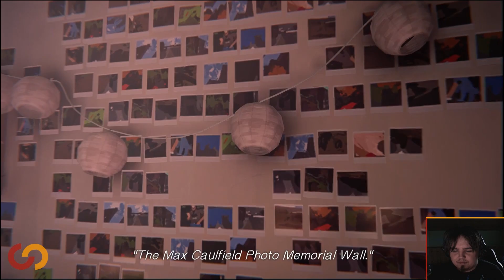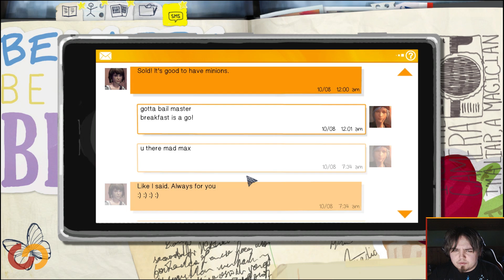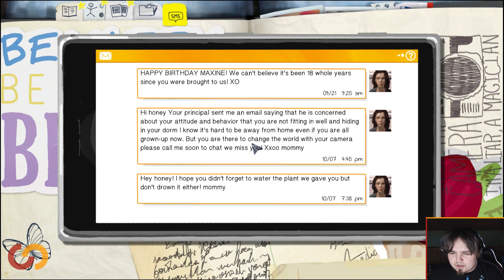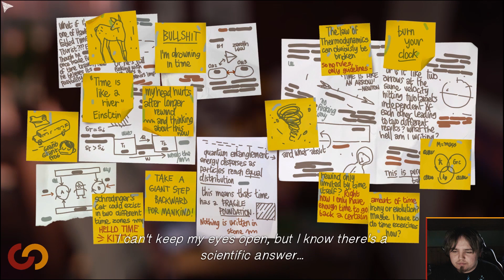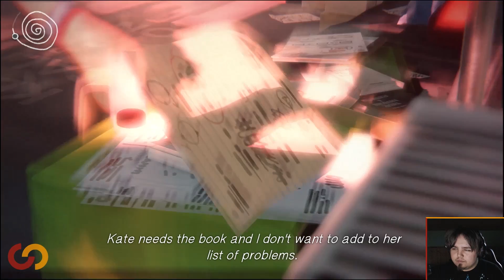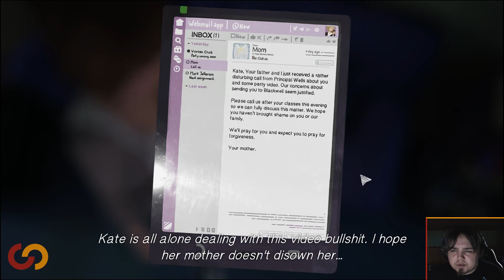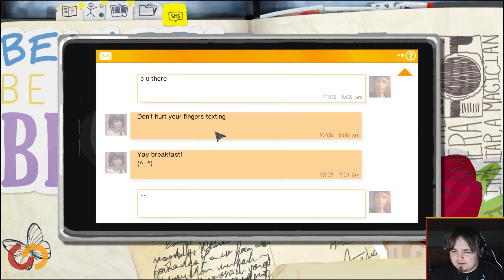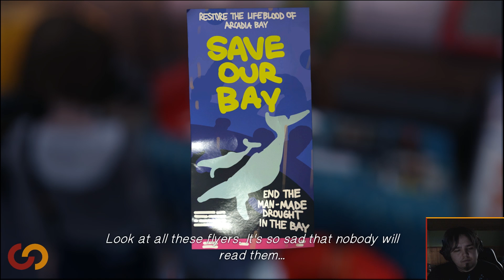Life is Strange episode 2: Out of time part 1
We wake up the morning after the evening with chloe and get ready to start the day. We encounter Kate who has gotten into some serious shit...